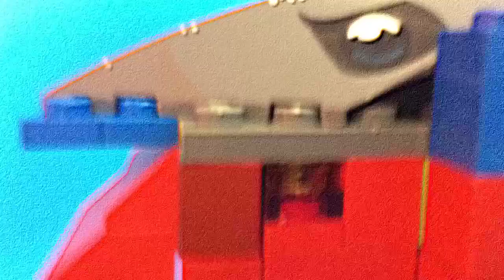The Surf of Victory by Thomas & James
Bricklantis LEGO movie making workshop - Wokingham 5th April